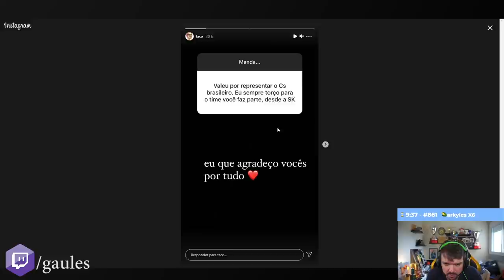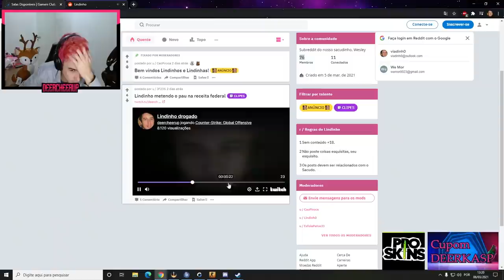VAZOU O PRÓXIMO TIME DO FER | LINDINHO TOMANDO UMA MOLOTOV NA CABEÇA & FNX QUER A SK DE VOLTA!!